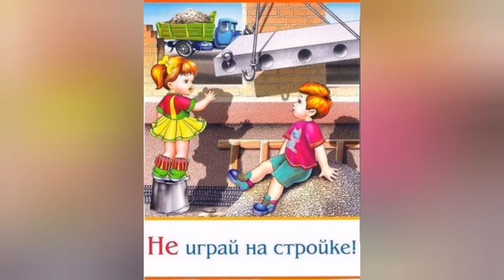Безопасность детей на улице. Дк п. Горный